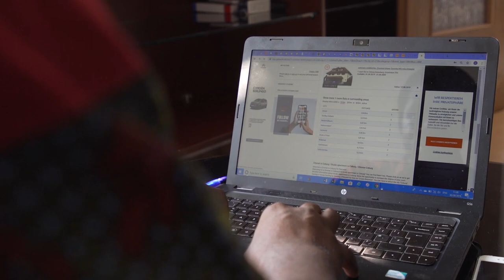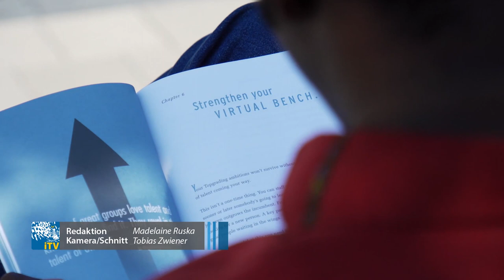So wohnen Studierende in Coburg - International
Desmond Ahia aus Ghana studiert seit einem Jahr in Coburg. Wie findet man als internationaler Student eine Wohnung?
Mit deutschen und englischen Untertitel. With subtitles in German and English!